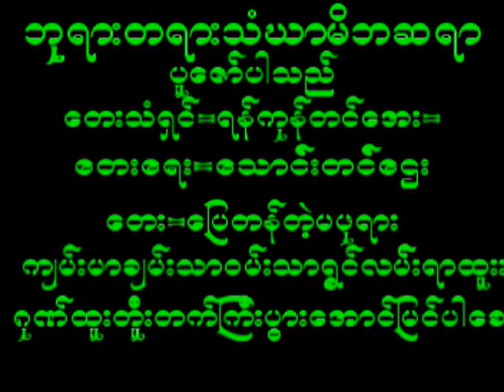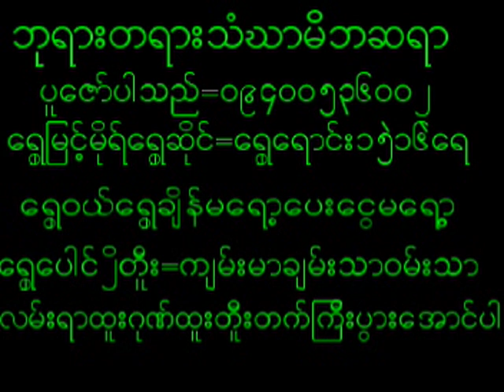June 11, 2024